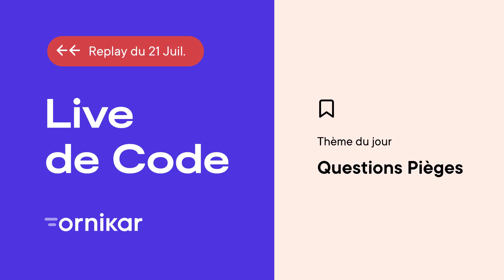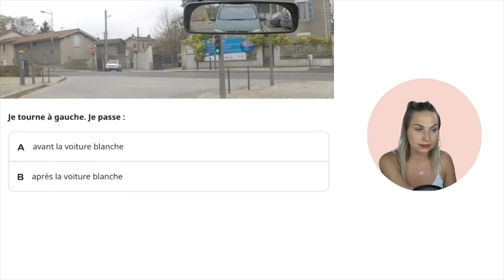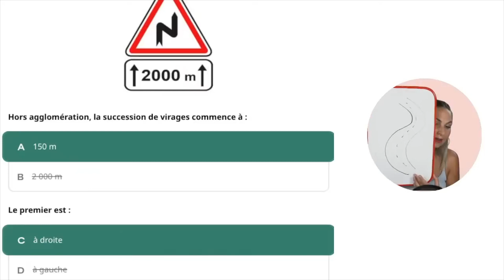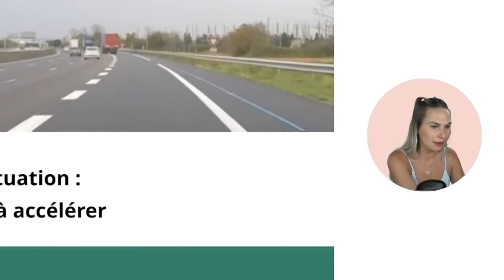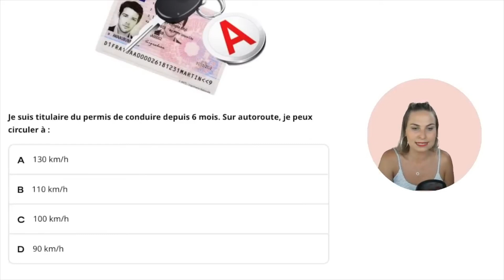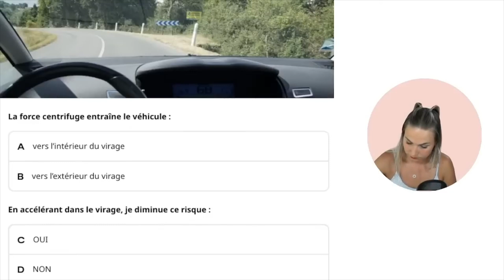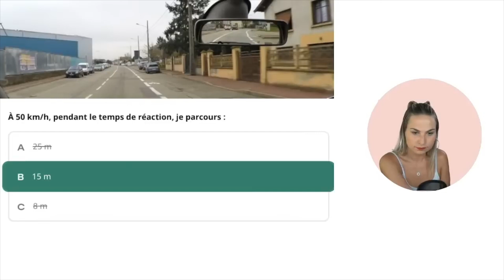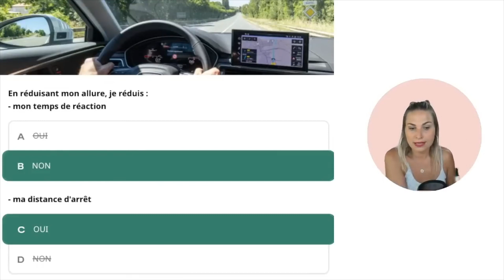REPLAY LIVE | Les questions pièges du code de la route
🚨 Le jour J, l'épreuve du code de la route ne sera pas à l'abri des questions pièges ! Dans cette vidéo, notre enseignante de la conduite Cassandra partage d'abord ses conseils pour repérer les questions difficiles et mieux réussir votre examen. Nous terminons ensuite avec une série d'entraînement de 10 questions.
Concentrez-vous bien et prenez des notes 😉
Bonne chance à ceux et celles qui passent le code bientôt !

Si vous n'avez pas encore commencé vos révisions, inscrivez-vous chez Ornikar pour accéder à notre formation complète (qui inclut toutes les sessions en live)